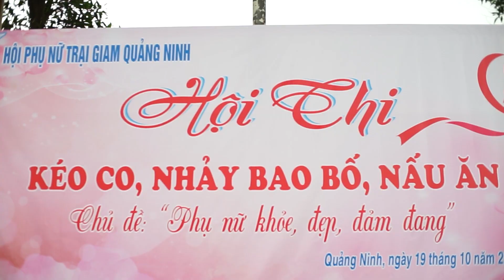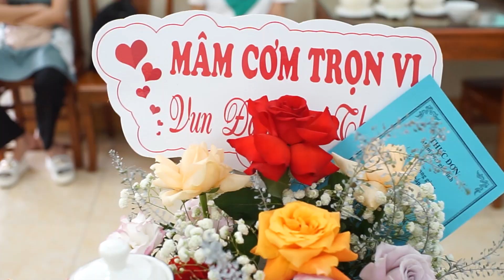Hội thi 20/10 Trại giam Quảng Ninh